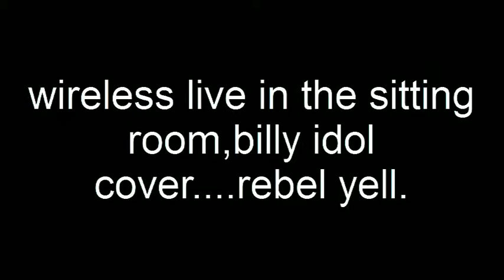wireless live in the sitting room! rebel yell...billy idol cover.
a lovely summers night in whitstable,a full blown gig in a sitting room...amazing!